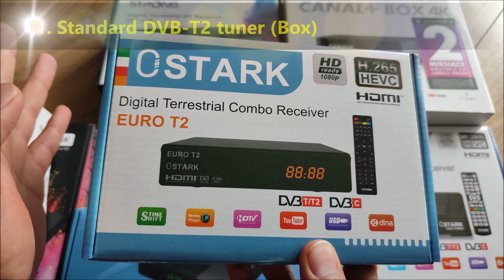Jaki tuner DVB T2 wybrać ?💥 H.265 HEVC 🔥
Jaki tuner DVB T2 wybrać ?💥 HEVC 🔥 Brak telewizji TVN 🔵 POLSAT 🟡 Co robic?
Jak sprawdzić czy możesz odbierać nowy standard telewizji DVB-T2 HEVC w Polsce 🔥
Brak TVN POLSAT zmiana standardu TV